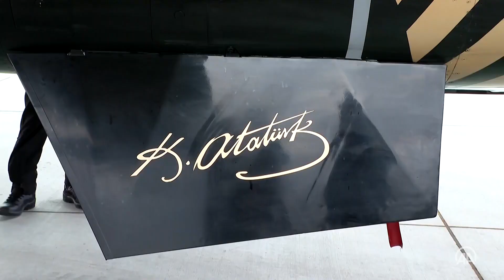SOLOTÜRK'ten F-16'nın Sınırlarını Aşan Manevra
Türk Hava Kuvvetlerinin gösteri timi SOLOTÜRK, "Kobra Manevrası" olarak bilinen "alçak irtifada en düşük hızda uçağın burun yukarı şahlandırılarak düz uçuşun muhafaza edilmesi" hareketini dünyada ilk kez F-16 savaş uçağıyla gerçekleştiren gösteri ekibi oldu.

Türk Hava Kuvvetlerinin gösteri timi SOLOTÜRK, çok sayıda farklı manevrayı 11 yıldır başarıyla icra ediyor.